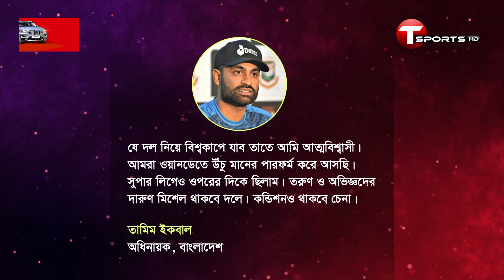নিজের দল নিয়ে আত্মবিশ্বাসী তামিম; ওয়ানডে বিশ্বকাপে বড় কিছুর স্বপ্ন | Tamim Iqbal | T Sports